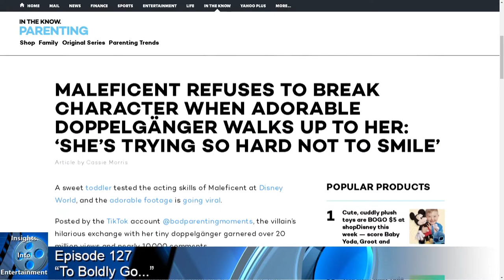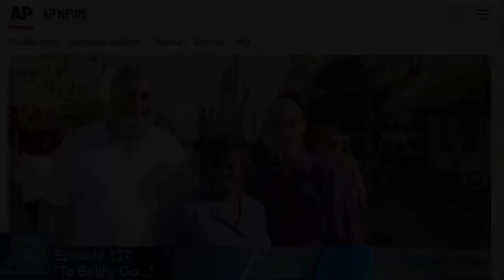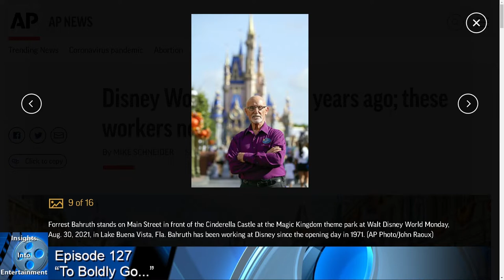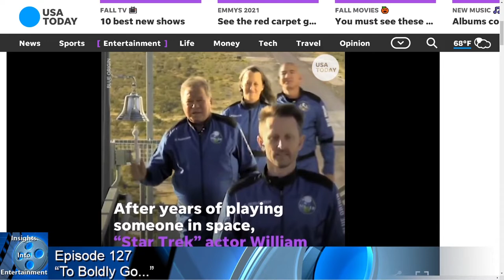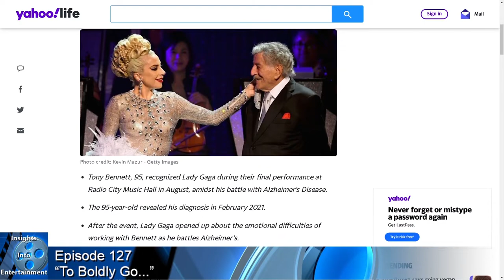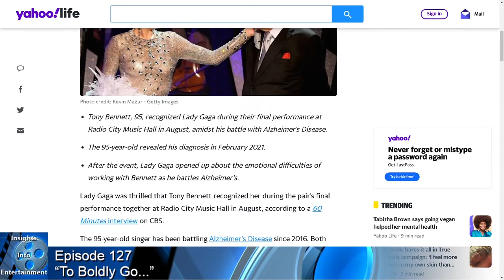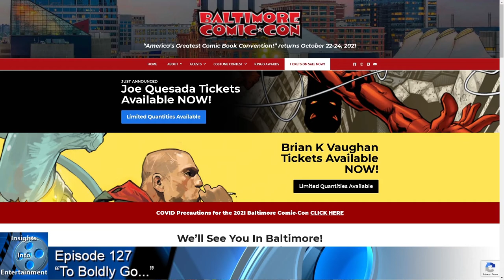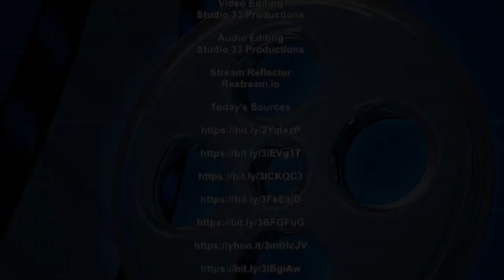Insights Into Entertainment: Episode 127 “To Boldly Go...”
Today in our Disney Detective, How a villain avoids breaking character plus, 50 years after opening and these workers never left

In our Tales from the Edge of the Galaxy, the Galactic Starcruiser is getting its own comics, and just how dangerous would Dark Side Luke actually be?

And for our Entertainment News, William Shatner is finally reaching for the final frontier then a touching moment between Tony Bennet and Lady Gaga during his final performance.

And as always we’ll finish up with our Insightful Picks of the week. and some afterthoughts